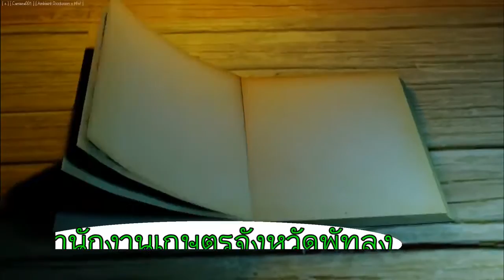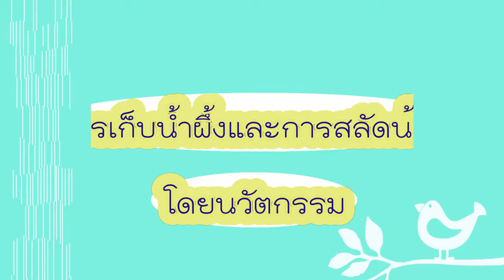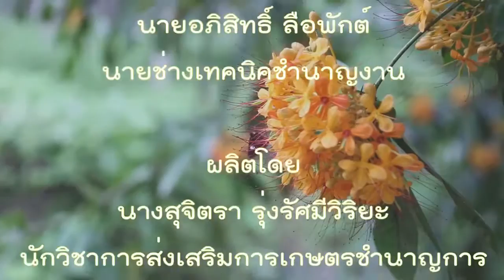การเลี้ยงผึ้งโพรงตำบลปันแต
รูปแบบการเลี้ยงผึ้งโพรงของเยาวชน การริเริ่มการเลี้ยงผึ้งโพรง อุปกรณ์ การสลัดน้ำผึ้งออกจากรัง ปริมาณ การบรรจุภัณฑ์ และการจำหน่าย ดำเนินการ โดย สำนักงานเกษตรจังหวัดพัทลุง